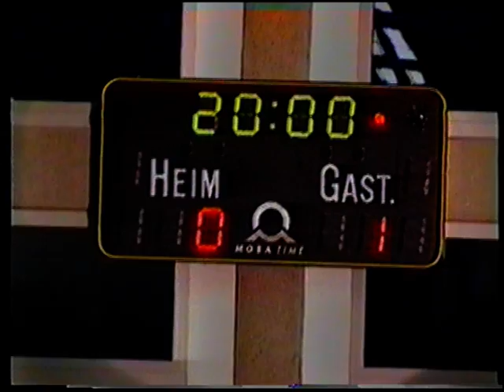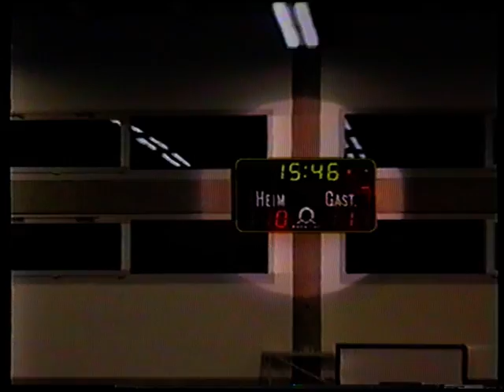Tatran - Alligator Malans, Floorball Europacup 99